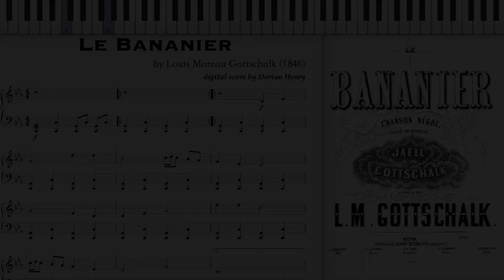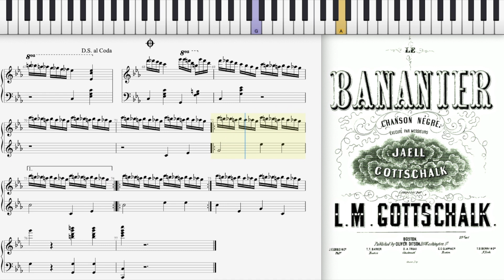Le Bananier by Louis Moreau Gottschalk (1846, piano solo)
Le Bananier by Louis Moreau Gottschalk (1846)